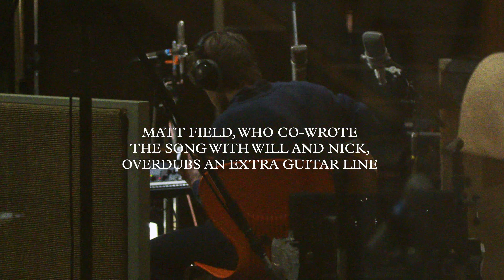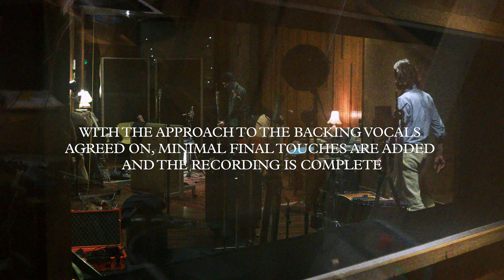Flyte - Defender (Studio Documentary)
Defender | Out now.

Filmed by Katie Silvester
Edited by Sam Holmes
Titling by Justin Kila